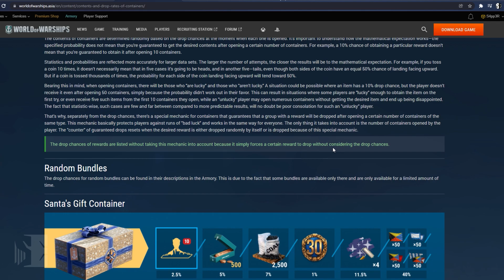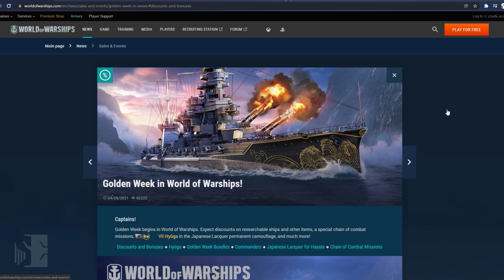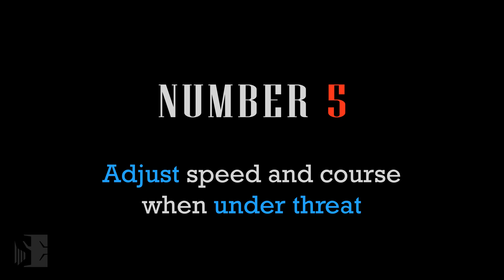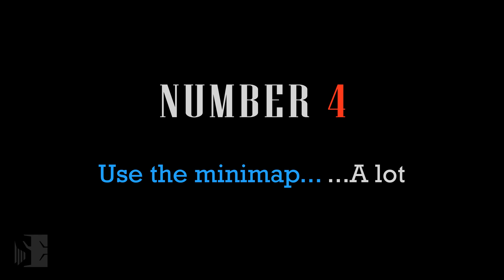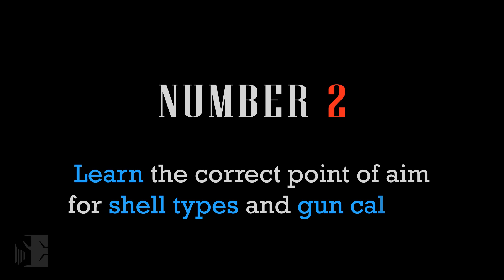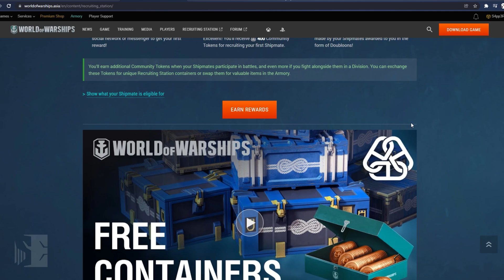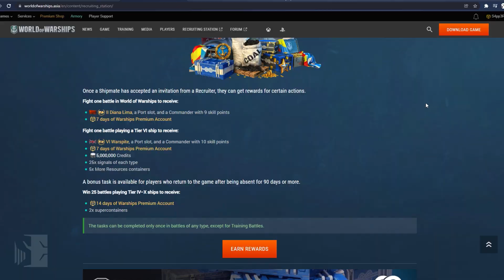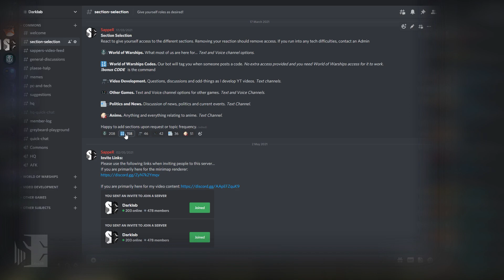Warships - Top 10 - Things I wish I knew when I was a Noob [0.10.11]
When starting out, the basics are taught but not much of anything else. It can often be hard to find the right sort of tips to get ahead. Many times players learn things later in their career that would have been amazing to know early on... So with that in mind these are the Top 10 things I wish I knew when I was a noob; the ones that weren't immediately obvious.

No Top 10 list will be infallible but hopefully this one can help a bunch of you folks out.

If you like my videos and would like to discuss them in depth, please consider leaving a comment and a like or even better - joining my discord, Darklab...

00:00 - Intro
01:17 - Number 10
01:50 - Number 9
03:24 - Number 8
04:58 - Number 7
06:05 - Number 6
07:24 - Number 5
08:40 - Number 4
10:06 - Number 3
10:59 - Number 2
12:02 - Number 1
13:29 - Bonus 1
14:33 - Bonus 2
15:13 - Bonus 3
16:02 - Summary
16:46 - Outro